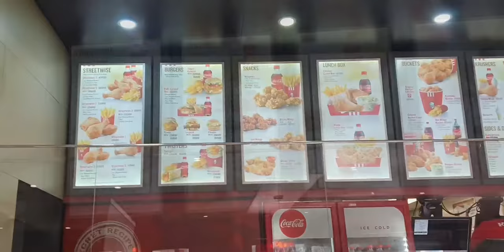How We Met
Hey Mordecai & Shishok fam.

In this video we share with you guys how we met. This video has been highly requested, so there you have it loves🥰